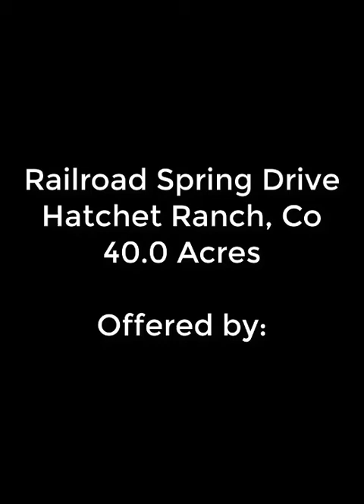RRSpringVideoFINAL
40 acres For Sale at the Hatchet Ranch in Colorado City, Co 81019
DRIVEWAY AND WELL ALREADY EXIST ! This is the 40 acre property you've been looking for. Fantastic building sites through out this beautiful 40 acre parcel. This property has lots of character. Many bluffs, interesting outcropping, trees and a stream that usually has water in certain locations. Now the ranch cattle use the shared well and graze the property, which help keep the taxes low. Private and peaceful. Easy commute to Pueblo. Agent owned property for the past 18 years. Percolation tested in 2001 and passed for septic.
Directions: From I-25 take exit 77,turn back to the north, turn right on to pine bluff (Hatchet Entrance). While on Pine Bluff stay to the right which turns into Sunflower Lane then Black Horse.Then turn right on Railroad Spring Dr to sign on property or look for a cattle watering tank.
Keller Williams Performance Realty,  Pueblo, CO 81008